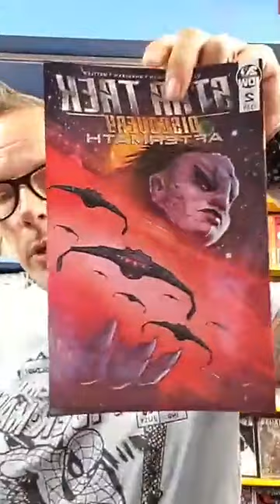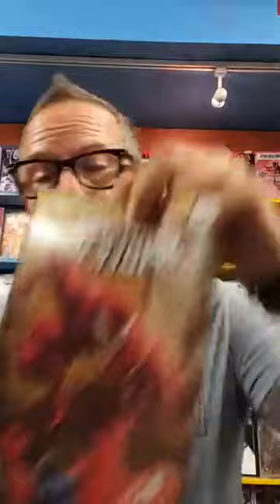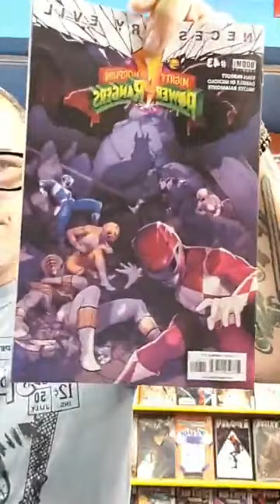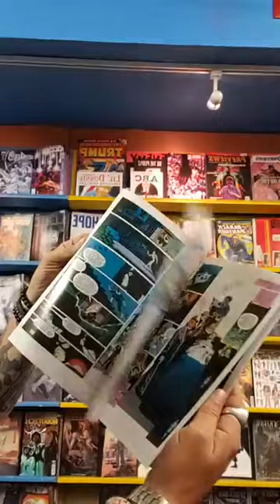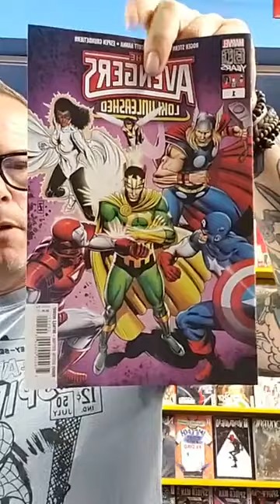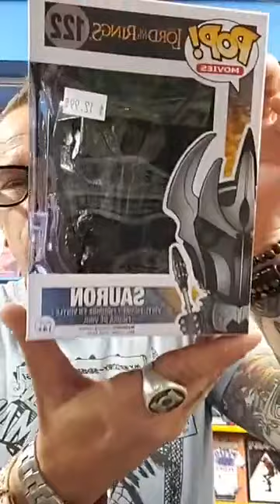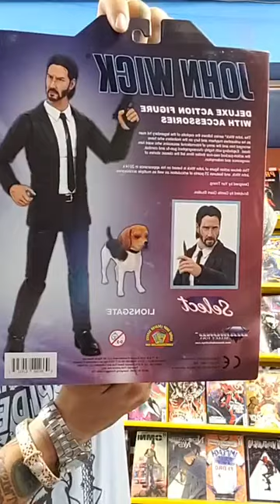Bob Taylor Presents: New Comic Book Wednesday Ep 230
Weekly review of comics, toys, Pops and more